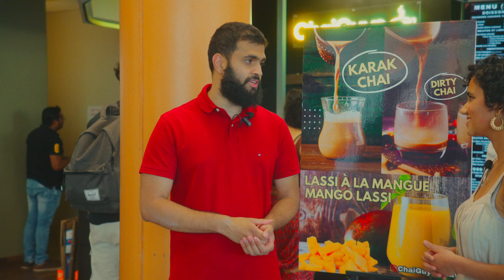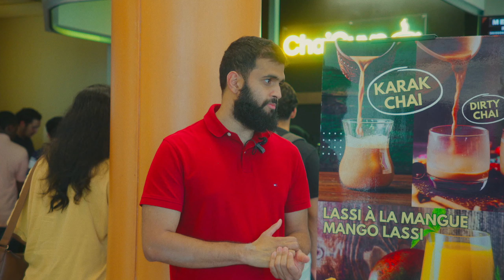Foody Find with The Fulcrum | ChaiGuys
Azeeza and Kavi check out different menu items from ChaiGuys in the UCU and interview one of the owners. Learn more about the origin of ChaiGuys and what they have to offer!

Stay up to date with campus news, sports, events, and more